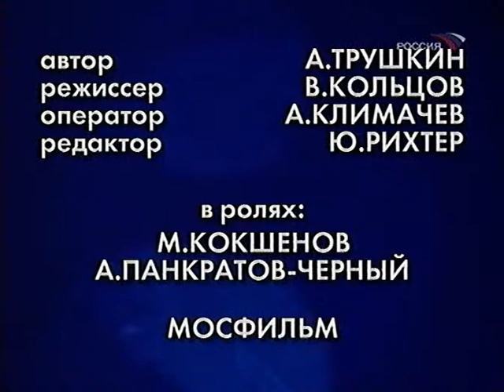1991 - Глухая защита